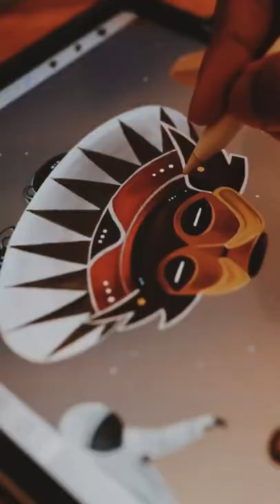Royal Enfield x Vimal Chandran - Art of Motorcycling Season 2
Some stories are worth sharing with the world. Tell stories from your journeys through your art. Express your love for motorcycling and participate in ArtofMotorcycling Season 2. Honoured to be a part of the Jury this year.